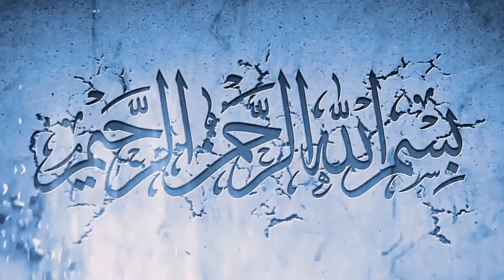Romane dersija Enis Muhamed bujanovac Rahmet dzamija Ramazan 2019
RAHMET DZAMIJA BUJANOVAC